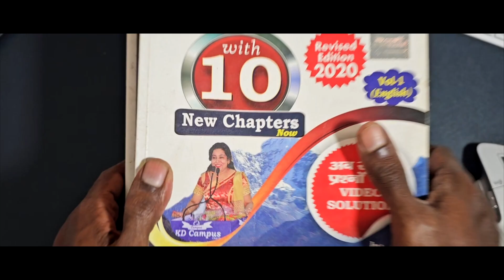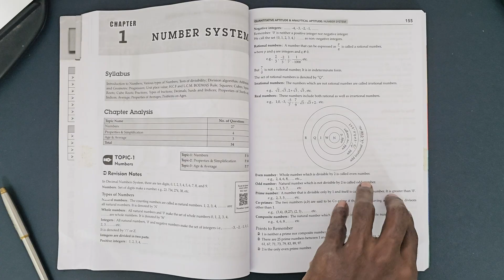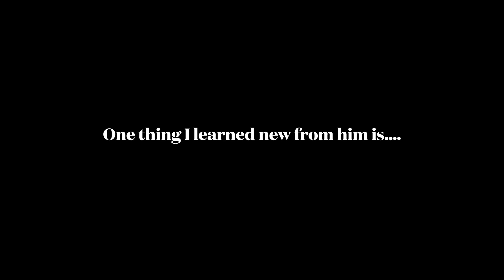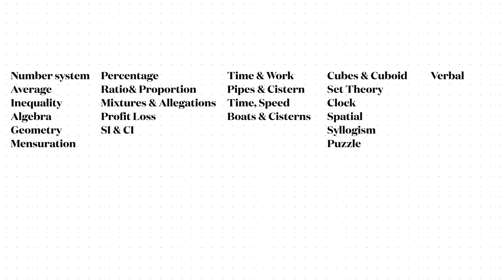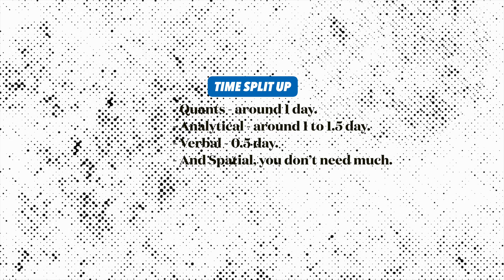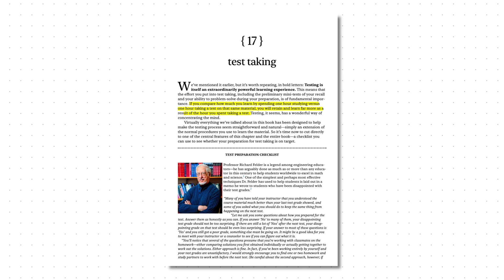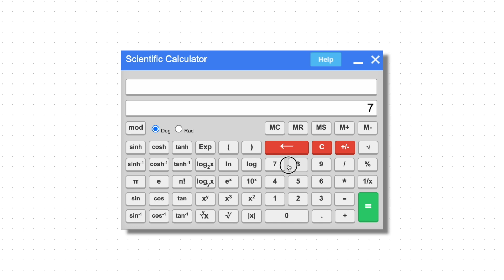GATE 2025 Ideal 5 Day Aptitude Preparation Strategy| Free Resources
Hey GATE 2025 aspirants, in this video I have shared strategy on How to get 15 out of 15 in GATE Aptitude. Along with the Aptitude preparation strategy I have shared the best resources free and paid, the important topics of GATE aptitude. If you are preparing for GATE, then this video is for you.

The only problem is it doesn’t have answer key, so use textbook , it has both questions and answers.
I request everyone to be resourceful, because when I did the research I was able to find PYQs with Keys of all streams from  year 2011. So if you can’t able to find one year in one website then find it in other.